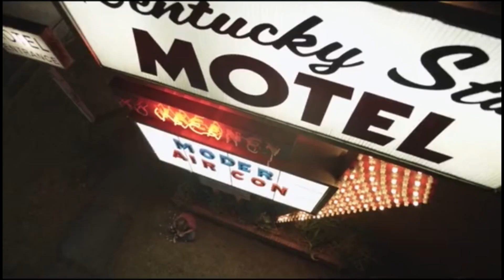Парящий тигр🍿Трейлер на русском 🍿Фильм 2022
•Дата выхода: январь 2022 года
 •Оригинальное название: «The Tiger Rising»
 •Жанр: Семейный
 •Страна: США
 •Рейтинг: 7,4
 •Режиссер: Рэй Джиаратана
 •Актеры: Кристиан Конвери, Деннис Куэйд, Кэтрин МакФи, Куин Латифа, Сэм Трэммелл, Мадален Миллс, Анджела Джиаратана, Николас Райан Эрнандес, Села Кимбро Джонс, Дуглас М. Гриффин

Однажды 12-летний Роб Хортон, гуляя по лесу, набредает на железную клетку с бенгальским тигром. Тигр становится самой большой тайной мальчика. И только одному человеку на свете, новенькой однокласснице Сикстине, он открывает свой секрет. Дети решают выпустить зверя из клетки.